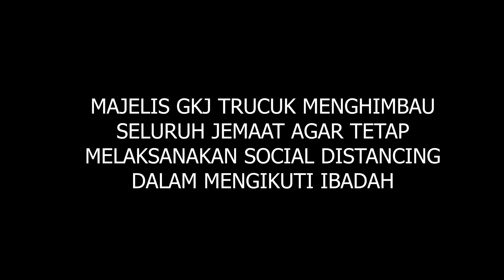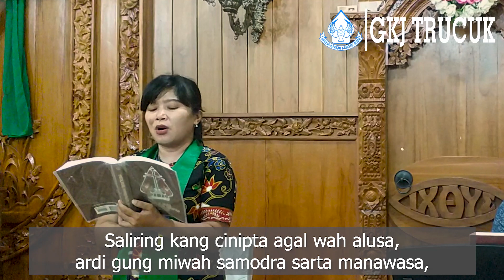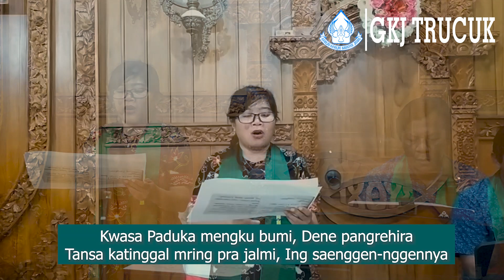Ibadah Minggu GKJ Trucuk 12 Juli 2020 (Bahasa Jawa)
Ibadah online yang diadakan GKJ Trucuk ini dilakukan sebagai wujud usaha menjaga jarak terkait semakin merebaknya covid 19 di Indonesia pada umumnya, dan di sekitar wilayah Kecamatan Trucuk Kabupaten Klaten khususnya.